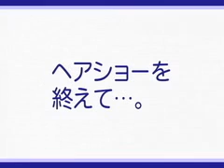Keiko Kitagawa - Seventeen 2003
Sventeen 2003 Hairshow of keiko kitagawa